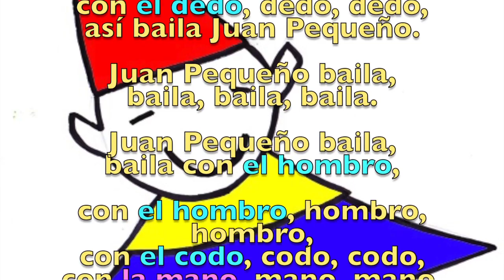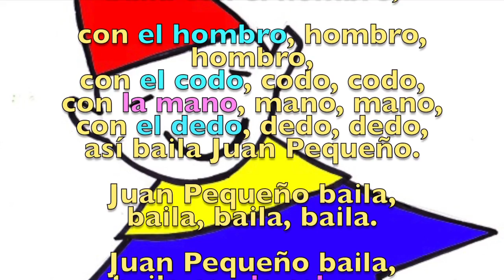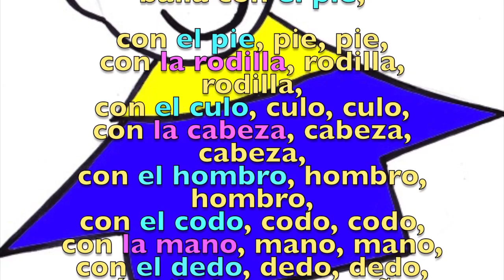Spanish Song for Kids - Juan Pequeño Baila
Spanish Song for Kids by @AGREENMOUSE1 about parts of the body - Juan Pequeño Baila - Little John Dances! El dedo, la mano, el codo, la cabeza, el hombro, la rodilla, el pie. A Green Mouse Songs